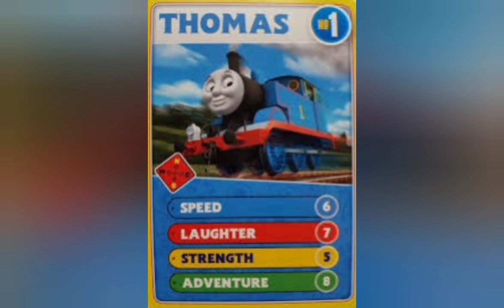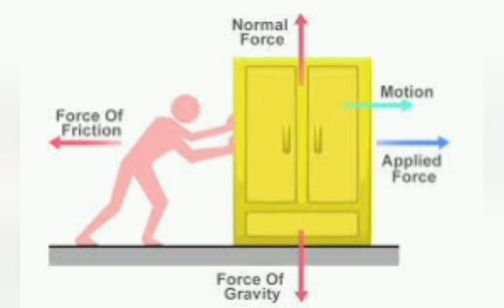Yarkshire Gamer Podcast - Episode 29 Brews in the Binyard Summer Special Part Deux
Its only been a week I know and you are either eagerly awaiting the second part of Brews in the Bin Yard Summer Special or still recovering from the first one.

Either way its here and in this part of the show we answer questions from different members of Yarkshire Gamer, Gods Own Scale and Storm of Steel audiences and try and keep you entertained. If you don't enjoy the first 30 seconds of the interview then its going to be a long two hours !

As always my guests for Brews, I say guests but they are more part of the furniture now, are

Sean Clark of Gods Own Scale Podcast

and Alex Sotheran of Storm of Steel Utubes

Next episode we will return to the normal format and I hope to be speaking to my first guest for a while from Australia, Carlo Pagano and the story of him bringing back to life Peter Gilders Sands of Sudan Rules.

Until then, Sithee

Regards Ken

The Yarkshire Gamer